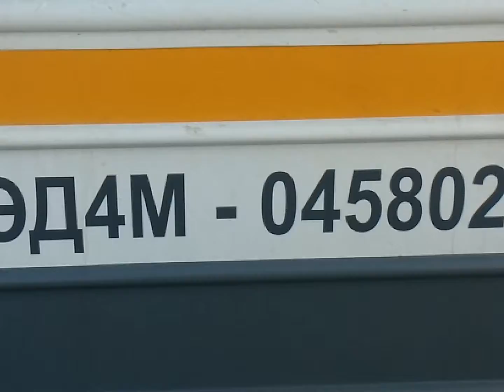ЭД4М-0458 ЦППК Перекраска Наше Подмосковье На станции Кунцево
ОПИСАНИЕ

Электропоезд модель 62-301 построен ОАО «ДМЗ» в 11-вагонной составности
С завода имел фирменную серебристо-зелёную окраску ОАО «ЦППК»
Вагоны имеют прислонно-сдвижные автоматические двери для выхода на высокие платформы, систему кондиционирования и межвагонные переходы, аналогичные серии ЭД4МКМ-АЭРО

С завода поступил в собственность ОАО «Центральная ППК», на техническое обслуживание — в ТЧ-14 Лобня Московской ж.д.
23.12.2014 — передан на техническое обслуживание в ТЧ-50 имени Ильича — Аэроэкспресс
02.2015 — на базе ЛВЧД-3 Москва-Ярославская перекрашен в новую фирменную бело-серую окраску ОАО «ЦППК» с желтой полосой (Губернаторская программа «Наше Подмосковье»)